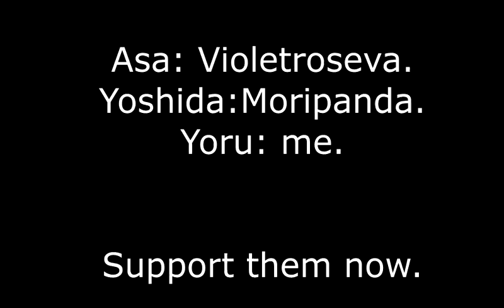So, What Would You Like To Eat..? 「CSM COMIC DUB」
had fun editting this

                              VA'S
Yoshida - @Yayaytree
Yoru - me
Asa -@violetroseva

Editting by me

Thumbnail Artist @JustAGuy_2